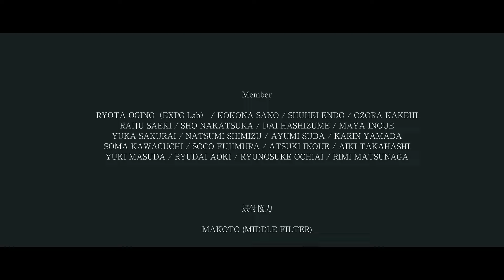【EXPG STUDIO】EXILE – FIRE WORKS / EXPG STUDIO KYOTO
2021年度のGRAND SHOW DOWNで見事優勝に輝いたKYOTOのパフォーマンスをPV風に撮影しました。
今作品もKYOTO独自のパフォーマンス『EXPG SWORD』も登場！！

※EXPG SWORDとは
EXPG STUDIO KYOTO発の殺陣とダンスの融合したパフォーマンスユニット。

《DANCE》
RAIJU SAEKI
DAI HASHIZUME
MAYA INOUE
YUKA SAKURAI
NATSUMI SHIMIZU
SOMA KAWAGUCHI
SOGO FUJIMURA
RYUDAI AOKI
RYUNOSUKE OCHIAI
RIMI MATSUNAGA

《VOCAL》
RYOTA OGINO（EXPG Lab）
ATSUKI INOUE
AIKI TAKAHASHI
YUKI MASUDA

《EXPG SWORD》
KOKONA SANO
KARIN YAMADA
AYUMI SUDA
SHUHEI ENDO
SHO NAKATSUKA
OZORA KAKEHI

▽振付協力
MAKOTO(MIDDLE FILTER)

▽殺陣指導
清家一斗(東映剣会)

▽衣装制作
株式会社 藤木友禅型製作所
SuiOperaconcilio

▽衣装協賛
C.I. PRODUCE

▽音源制作・協力
Studio ALPHA

▽撮影協力
株式会社 WHITE FORM

▽会場提供
オチアリーナ

《KYOTO TikTok TEAM》
4oxy